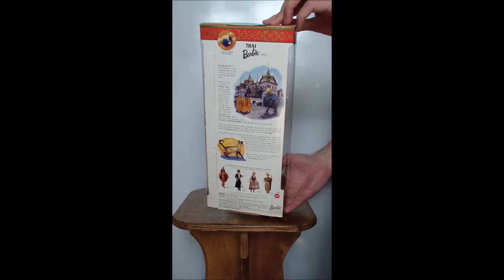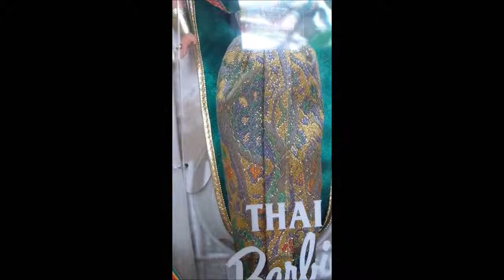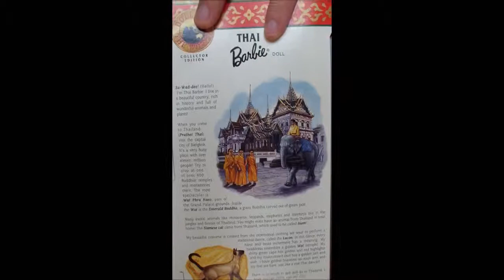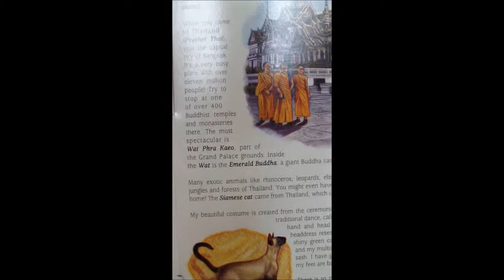Thai Barbie 1998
Collector Edition